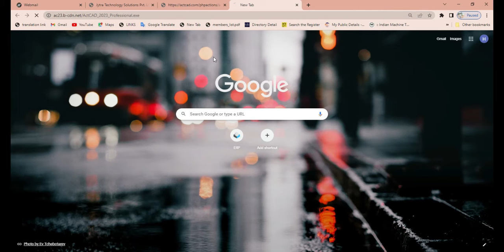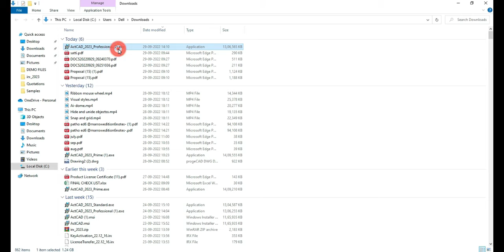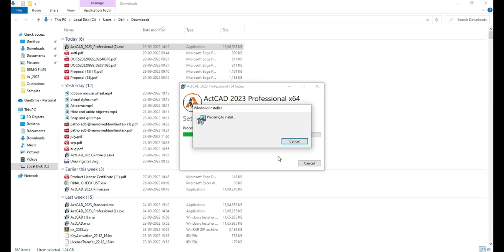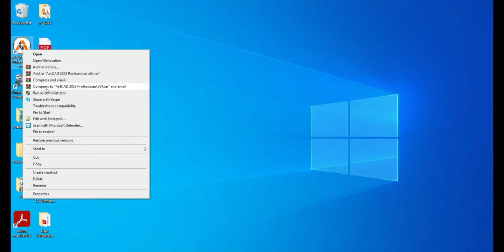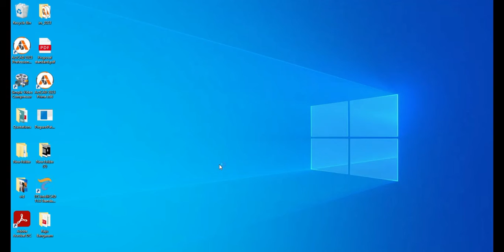ActCAD 2023 Professional Trail license Activation